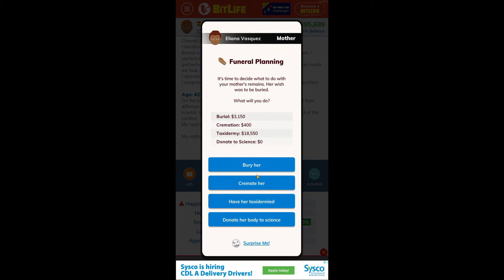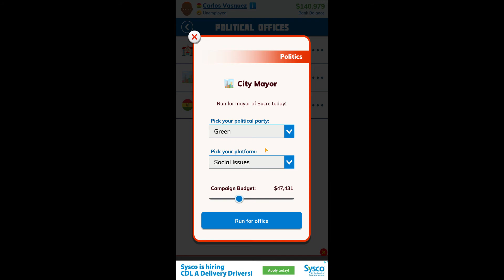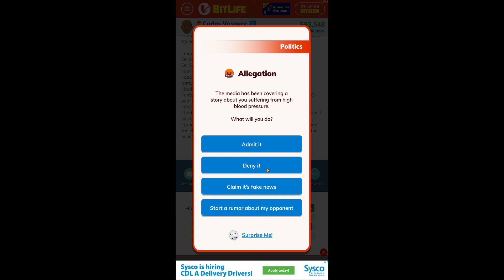Running for Mayor and School Board Director- BitLife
Hey guys today I'm playing Bitlife and running for mayor and school board director in my city.